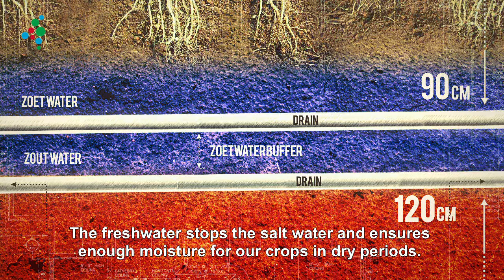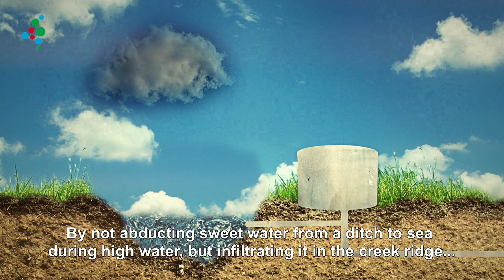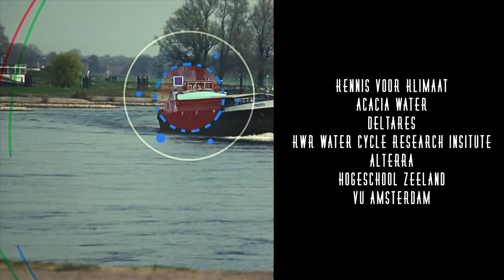Climate TV: Water buffer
The Netherlands is facing an increasing sea level, water shortage and silting up of the ground. Storing freshwater underground makes sure there is enough freshwater in times of drought.

Showing others what they can do about climate change?

Video production: Arteffects, Arnhem